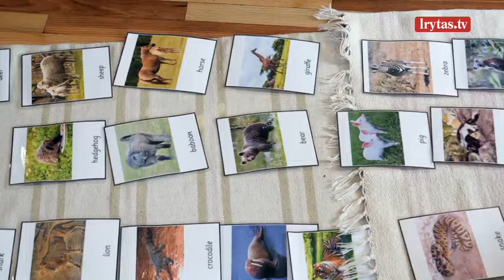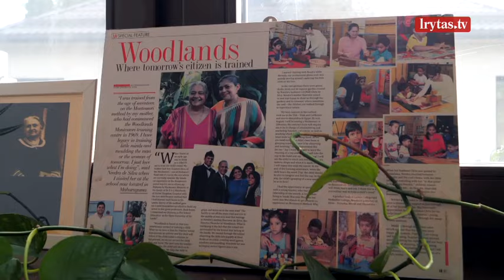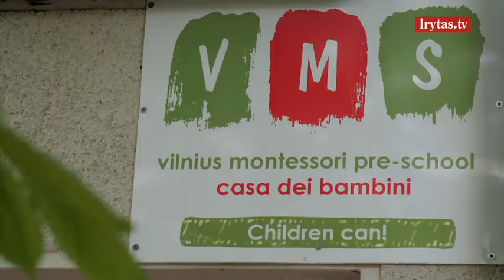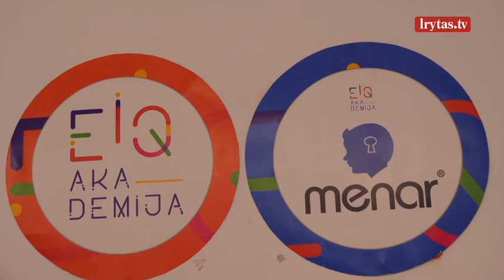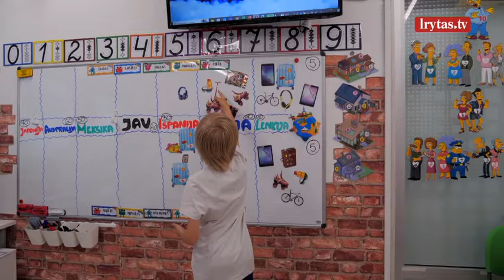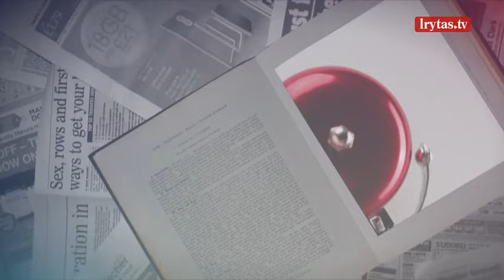„Lietuvos mokyklos“ 2024-05-25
Lietuvos miestuose ir kaimeliuose apstu mokyklų, išugdžiusių ne vieną asmenybę, prisidėjusią prie Lietuvos ir viso pasaulio kūrimo. Televizijos laidų ciklas „Lietuvos mokyklos“ su vedėja Egle Kernagyte–Dambrauske pasakoja skirtingų mokyklų bei jų auklėtinių istorijas. Laidas galite žiūrėti kiekvieną šeštadienį nuo 16:30 val. per „Lietuvos ryto“ televiziją ir platformą lrytas.tv.